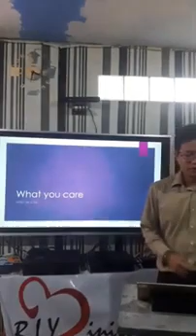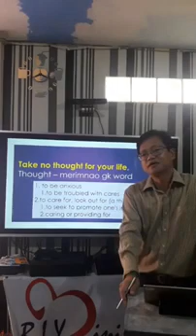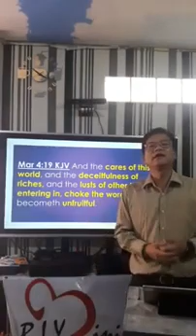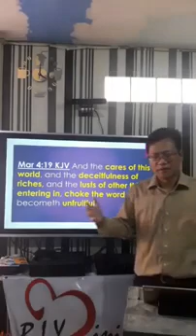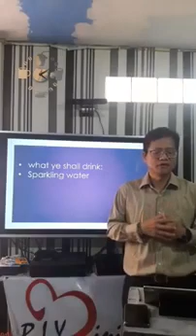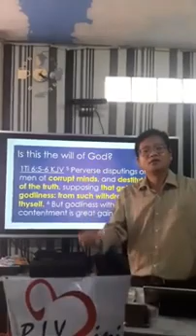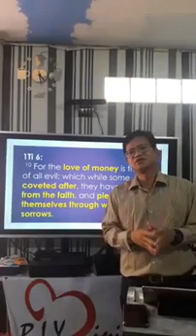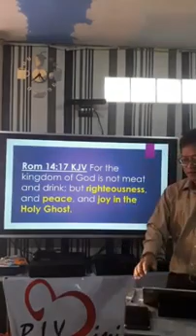Your actions are base on what you really care about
Christians churches focuses on preaching regarding blessings, prosperity and the like, is it really what God intends us to be, that is the reason why so many Christians' faith are base only in the material things of this world which  reflects thru their action. What do we really care about in our life?